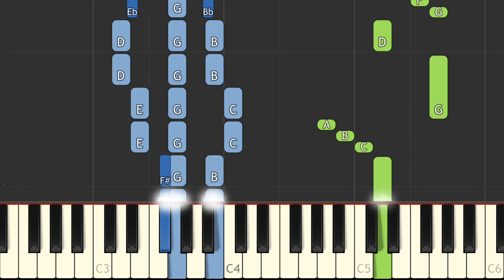Star Wars: Main Theme [Easy Piano Tutorial] (Synthesia/Sheet Music)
In this EASY PIANO TUTORIAL you can learn HOW TO PLAY Star Wars Main Theme on piano. ;)

🌟Fun fact:
Star Wars is an American epic space opera franchise, centered on a film series created by George Lucas. It depicts the adventures of various characters "a long time ago in a galaxy far, far away".

The franchise began in 1977 with the release of the film Star Wars (subtitled Episode IV: A New Hope in 1981), which became a worldwide pop culture phenomenon. It was followed by the similarly successful sequels The Empire Strikes Back (1980) and Return of the Jedi (1983); these three films constitute the original Star Wars trilogy. A prequel trilogy was later released between 1999 and 2005, which received a more mixed reaction from critics and fans in comparison to the original trilogy. More recently, a sequel trilogy began with the release of Star Wars: The Force Awakens (2015). All seven films were nominated for Academy Awards (with wins going to the first two films) and have all been commercial successes with a combined box office revenue of $7.075 billion, making Star Wars the third highest-grossing film series. Additional theatrical films outside of the main saga include Star Wars: The Clone Wars (2008), an animated film, and Rogue One (2016), which is the first in a series of anthology films.

The series has spawned an extensive media franchise—the Star Wars expanded universe—including books, television series, computer and video games, and comic books, resulting in significant development of the series's fictional universe. Star Wars also holds a Guinness World Records title for the "Most successful film merchandising franchise." In 2015, the total value of the Star Wars franchise was estimated at USD $41.9 billion, including box-office receipts as well as profits from their video games and DVD sales.

In 2012, The Walt Disney Company acquired Lucasfilm for $4.06 billion and earned the distribution rights to all subsequent Star Wars films, beginning with the release of The Force Awakens in 2015. The former distributor, 20th Century Fox, retains the physical distribution rights to the first two Star Wars trilogies, owning permanent rights for the original 1977 film and holding the rights to Episodes I–III, V and VI until May 2020. Walt Disney Studios owns digital distribution rights to all the Star Wars films, excluding A New Hope.

🌟Gear:
Yamaha DGX-650
Synthesia
Stereo Audio Cable
PC